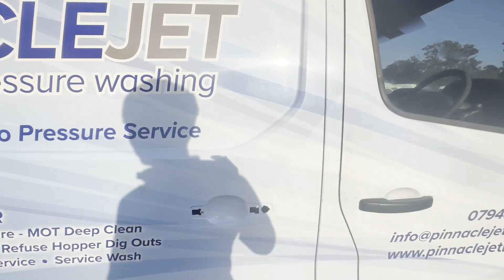FD64LKA - 2014 VAUXHALL VIVARO L1 DIESEL 2900 1.6CDTI 90PS ecoFLEX H1 Van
Model: 64 PLATE VAUXHALL VIVARO TRAFIC L1 DIESEL 2900 1.6CDTI 90PS ECOFLEX H1 VAN
Body: White - Panel Van
Mileage: 74407
MOT: 30th June 2024
Engine: 1598cc 1.6 90PS S/S E5-A
Transmission: 6 Speed Manual - FWD
Mechanical Summary: 🔴 None runner , Runs perfect on easy start. body control module needs replacing, fault codes to confirm, will be a lot easier just to replace the ECU kit. If we had time we would, engine runs and signed brilliantly on easy start,
Features: 1 Former Keeper, Electric Windows, Parking Sensors
EU Status: Euro 5
HPI: Clear
CAP Retail: £6675+vat